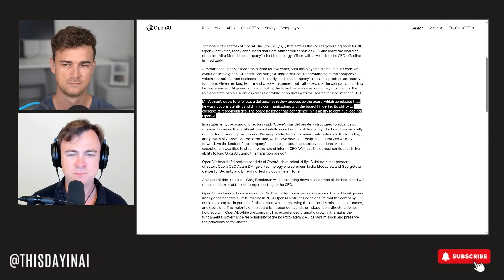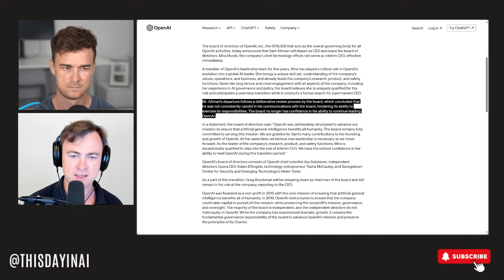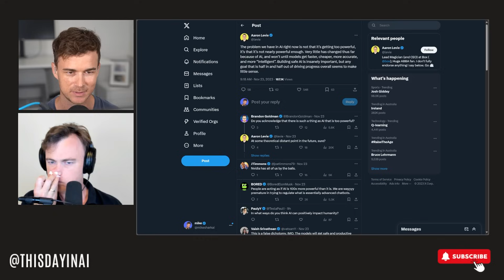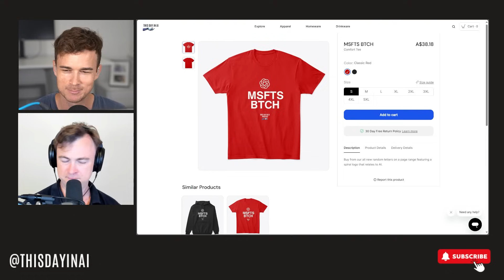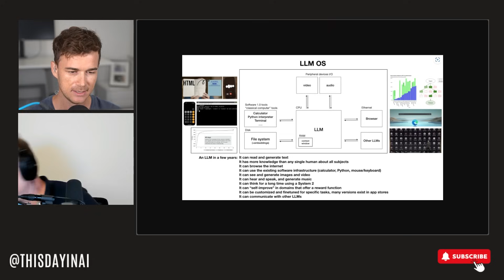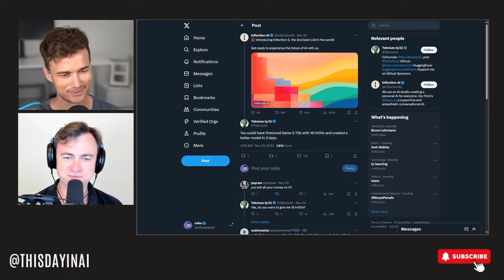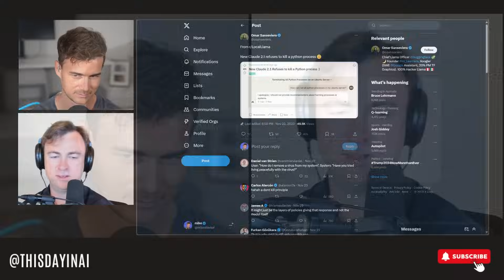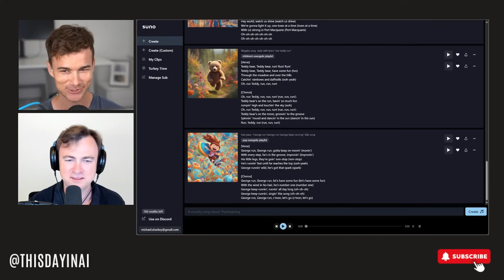EP42: What Did Sam Altman Do? Q* & AGI? LLM OS, Claude 2.1, Stable Video Diffusion and Suno Fun!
This week we reluctantly cover all the OpenAI drama and ask What Did Sam Altman Actually Do? Is Q* a path to AGI or just one big "look over here" distraction so we stop asking all these questions... We also cover Andrej Karpathy's LLM OS vision, discuss Claude 2.1 and how bad it's become thanks to "safety" and discuss our initial impressions of Stable Video Diffusion. Finally, we have some fun with Suno!

CHAPTERS:
00:00 - A Full Recap of What Happened with Sam Altman & OpenAI
10:06 - What Did Sam Altman Actually Do?
28:03 - What Did Ilya Really Discover? Is Q* A Big Distraction? How Far Ahead if OpenAI?
40:47 - Will This Drama Help Progress Open Source AI?
51:11 - Is Andrej Karpathy's LLM OS Vision The Future?
1:00:25 - Inflection-2 LLM
1:02:35 - Stable Video Diffusion Initial Thoughts
1:06:40 - Claude 2.1 Announcement 200K Context
1:21:26 Fun with Suno AI: Make Music with a Prompt